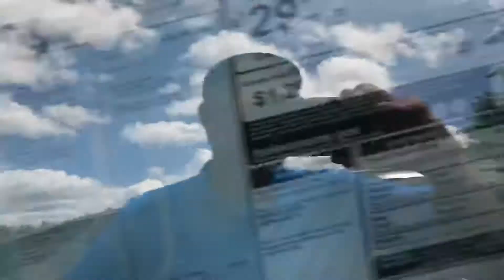John 18 HRV EXL